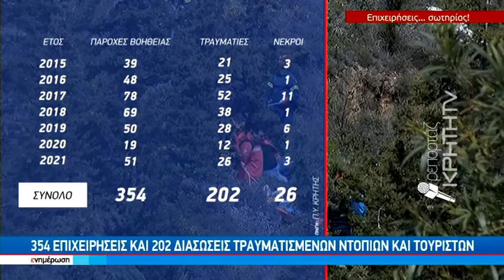Μάχη με τον χρόνο κάθε καλοκαίρι σε επιχειρήσεις διάσωσης της Π.Υ